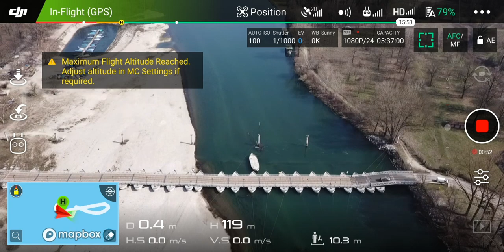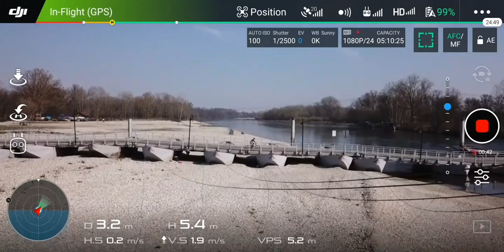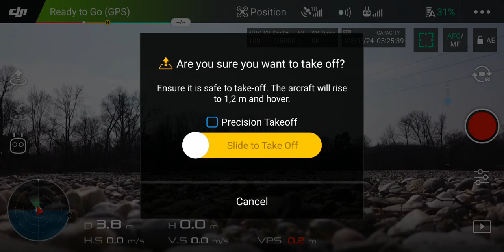DJI MAVIC PRO - DIETRO LE QUINTE/PONTE DELLE BARCHE DI BEREGUARDO | ITALY-PAVIA | 26-03-18 | #249 ✔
Ps.: Un consiglio spassionato...
Se non siete sicuri che sia stato fatto l' HOME POINT in fase di partenza, basta spostarsi di poco, e ridecollare nuovamente, xche questo venga rifatto.